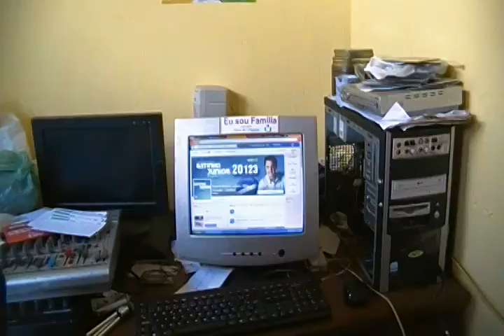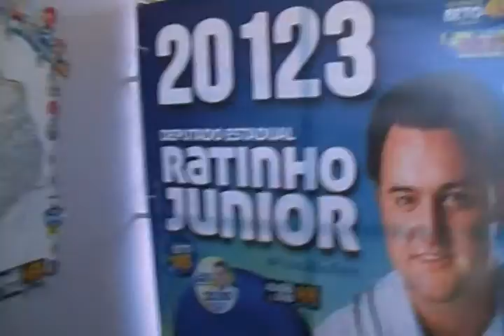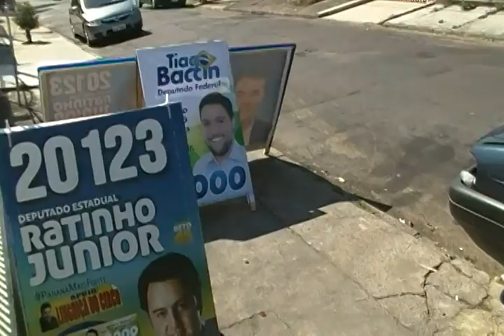Mister Douglas - 2014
Ensaio musical - Campanha Eleitoral - 2014 - Tiago Baccim - Ratinho Junior - Julio Eros - Linguiça Do Circo